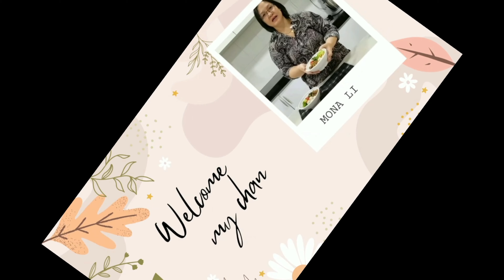Kari Ikan Pari Simple Ala-ala Dapur Mona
Kari Ikan Pari Simple

Ikan Pari
Serbuk kari secukupnya
1 1/2 Sudu teh serbuk jintan manis
1 1/2 Sudu teh serbuk jintan putih
1 Sudu teh halba
3  Sudu teh ketumbar
Garam
Secukup rasa
Aji
Air asam jawa
Santan secukupnya
Bawang merah
Bawang putih
Serai
Tomato
Kacang Bendi

Cara-cara membuatnya :
1. Cuci bersih ikan dan ketepikan seketika.
2. Campur serbuk kari, jintan manis, jintan putih dan campur dengan sedikit air dan gaul sebati.
3. Panaskan minyak dan masukkan bahan tumis dan tumis hingga naik bau.
4. Masukkan rempah kari dan tumis hingga pecah minyak dan masukkan ikan, gaul sebati.
5. Masukkan air secukupnya, dan masukkan bahan perasa dan air asam.
6. Tutup periuk dan biar hingga ikan masak dan masukkan santan.
7. Masukkan kacang bendi dan tomato,biarkan seketika dan offkan api. Siap untuk di hidangkan.

Selamat Mencuba.